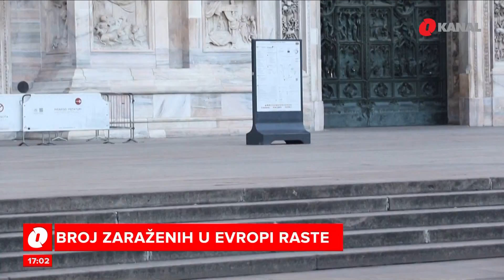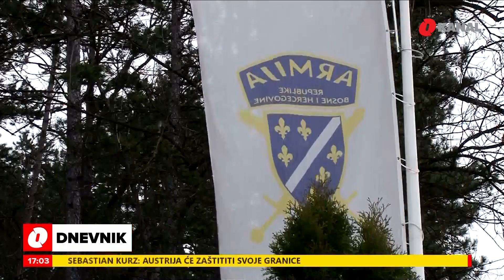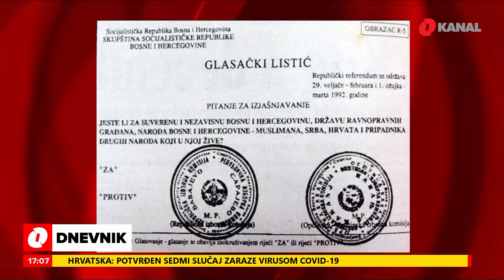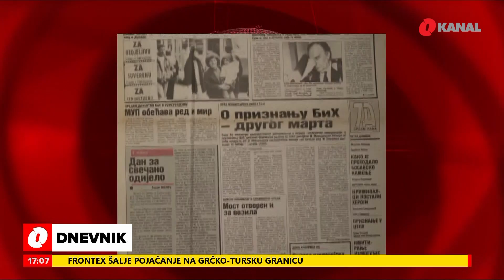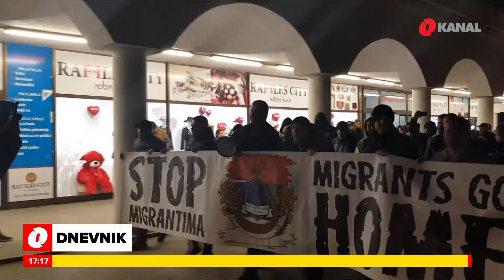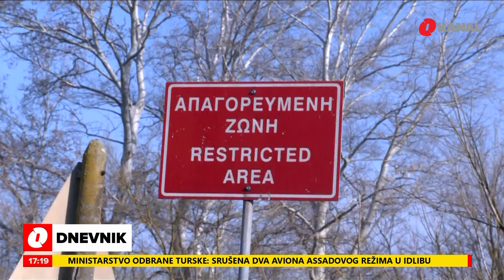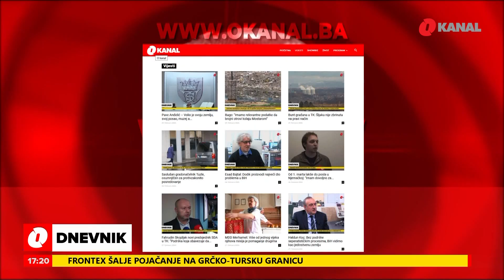Dnevnik u 17 - Naše priče - 01.03.2020.